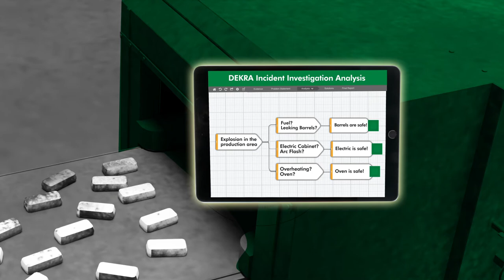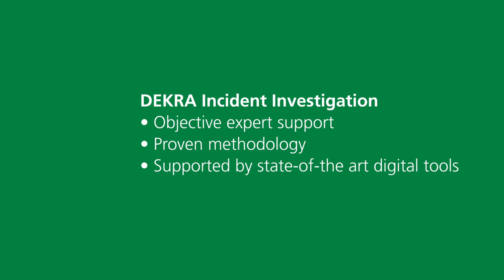Process Safety Incident Investigation - DEKRA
Effective incident investigation—including near miss investigations—results in lessons learned so that future disasters can be avoided.

Drawing on extensive experience and expertise, our process safety specialists have developed a range of solutions to make your processes and people safe and secure. We combine objective expert support, proven methodologies and cutting-edge technology to understand and reduce potential hazards and exposures.
Incident investigation and analysis is one way we can get to the bottom of incidents and near misses, so that they are either not repeated or are prevented from occurring altogether. Our video shows how, with the help of specially designed digital tools, we systematically check possible sources of danger, identify the cause of an unwanted incident and generate a safety report and recommendations. Once we’ve understood why it’s happened, we can help you take appropriate steps to prevent a recurrence.

DEKRA Consulting – Defining the next frontier of safety